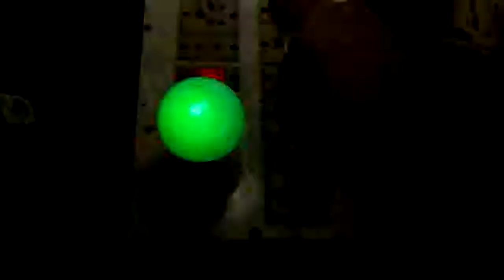How to make a 0.5w LED bulb / night lamp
Old fused LED bulb
LED BULB 1 nos
IN 4007 diode 4 nos
220 ohm resistor 2 nos
474k /250v cappacitor 1 nos
4.7/63v capacitor 1 nos
 Soldering iron
Flux
Lead